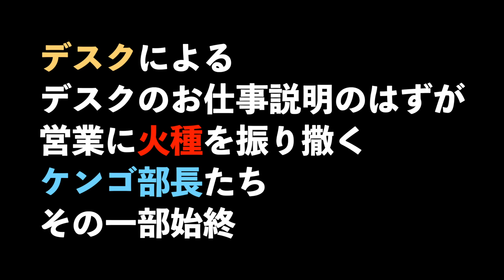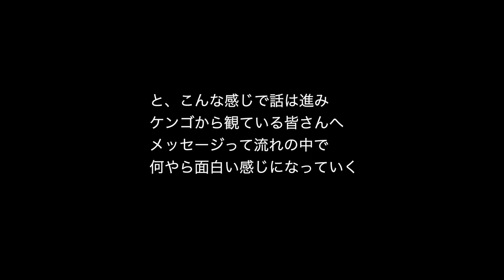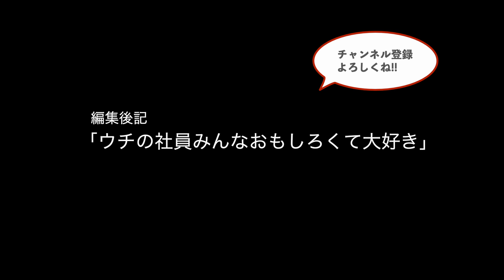デスクによるデスクのお仕事の説明のはずが営業に火種を振りまくケンゴ部長たち、その一部始終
[野田豪と家具と仲間たちchチュートリアル]

■CROWN.inc (株式会社クラウン)
東京青山、大阪、フランス🇫🇷パリに展開するインテリアショップAREA(エリア)とフランスを代表する家具インテリアブランドRoch Bobois(ロッシュボボア)を運営するインテリアブランド。

↓ 事前情報はこちらから
■ 野田豪Facebook

■AREA公式メインチャンネル

□関連動画

□人気の動画

とっても地味なライバル対決「イケメン☆デスク長VSイケメン☆ポッチャry現場長の負けられないぞ三番勝負」

ハセマコと散歩をしながら近所に木を見にいくだけの動画[File1スダジイ(ブナ科シイ属)]

MASATO withみさき君のネイティブ英会話 ① 「外国人接客(英語圏)6つの重要ポイント」

笹ヤンとイトちんの部下の悩みに答えていこう▶︎社内恋愛はアリですか?

愛しのロッシュボボア[出会い編](僕たちはどのようにして高級家具の世界ブランドrocheboboisと出会ったのか)

家具のプロへの質問回「織田信長に椅子を作るならどんなデザイン?」など5質問のほぼ雑談

改めて半年節目の自己紹介。僕が家具で独立した事情[クラウンの人々]

[家具業界分析]2040年家具業界未来予測その①「日々の仕事に忙殺されて大きな方向を見誤るな」

[デザインの時間です]さよならミニマル、一人の家具デザイナーがミニマリズムという手法に絶望した理由

[家具業界分析]主幹産業への道①僕たちは一体何と戦っているのか?その真相を今こそ話そう

[もっと知りたい家具の秘密]なぜ日本人はソファーから落ちて床に座ってしまうのか ?

[インテリア vlog] 野田は今日も考える 家具業会の現在地2 「既存の家具屋はなぜ衰退しているのか?」

[もっと知りたい家具の秘密]トーネットの正体 (椅子の5大潮流・其の1)

★このチャンネルの主な登場人物

■野田豪
東京青山、大阪、フランス🇫🇷パリに展開するインテリアショップAREA(エリア)とフランスを代表する家具インテリアブランドRoch Bobois(ロッシュボボア)を運営する株式会社CROWNの代表取締役。(CEO)。経営コンサルタント、インテリアデザイナー。勇者。

■所奈津子
同社副社長(COO)
時に優しく時に厳しいムードメーカー。営業のスペシャリスト。騎士。

■佐々木志緒
同社専務(CFO)
NODA EUROPE sf.代表
常に緻密でクレバーな経理の専門家。僧侶。

■生田敦久
同社常務。
冷静沈着の正論ニスト(いい意味)。広告&ネット、グラフィックデザインをこなす。魔法使い。

■松江祐二郎
同社常務。
BtoC営業のトップ。モノの素材、作りにこだわるが、その他にはあまりこだわりがない。戦士。